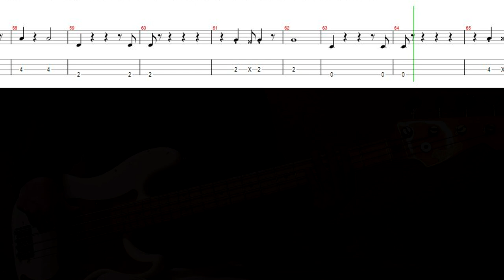초보자도 도전해 볼 수 있는 추천 연습곡!│Jenevieve - Baby Powder│베이스 악보│BASS TAB